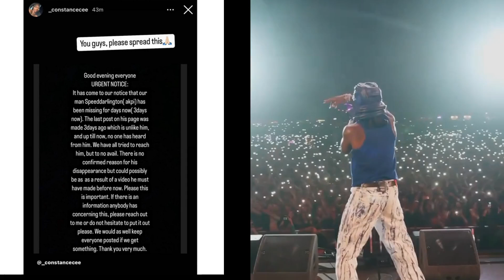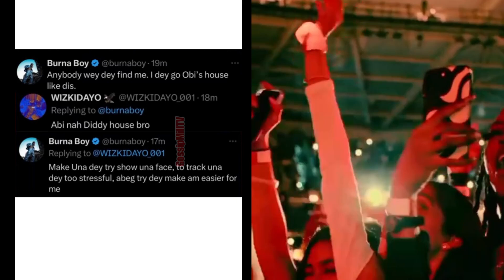Burna Boy Reacts to News of Speed Darlington's Disappearance